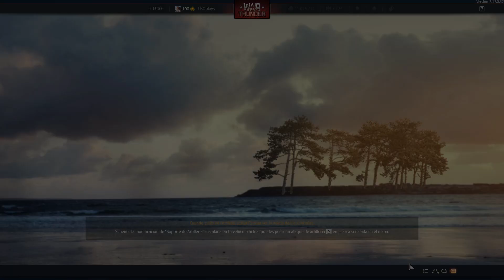Empezar a jugar Israel Tip's , M-51 Free , WarThunder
. Para peticiones de Video o vehiculos : .

- si quieres un video con vehículo de tu elección o un video
y en un par de días tendrás el video de tu elección .

LISTAS DE INTERES